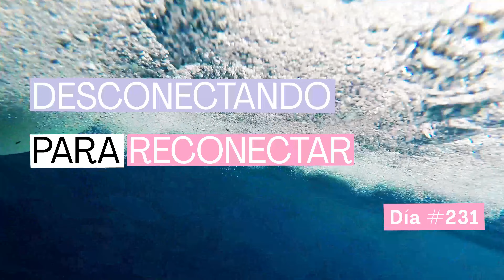Desconectando para reconectar. Día #231 l Agradecida Podcast con Mar del Cerro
En la sesión de hoy en una práctica que te invita a ponerte como prioridad soltando todo lo demás para estar contigo unos minutos y consentirte.

¿Te gustó está sesión? Compártela con un ser querido, ayúdanos a expandir la energía de la gratitud para que todes disfrutemos los beneficios de los increíbles beneficios de esta práctica.

Gracias siempre por ser parte de este proyecto.

AGRADECIDA es un podcast de "Mar del Cerro, Meditación y Bienestar"
Producción, guión y voz: Marimar del Cerro
Coordinación general: Fernanda Vargas
Edición, diseño de sonido y música original: Silver Media Studio

¡Gracias equipo por hacer esto posible!